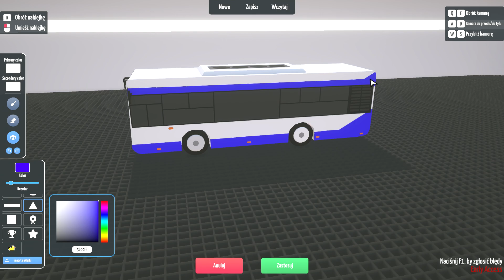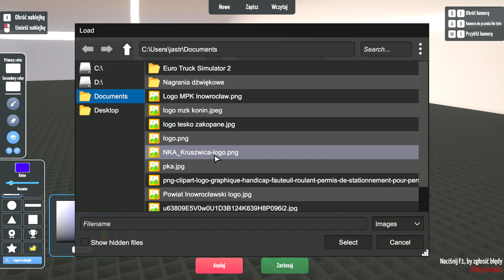City Bus Manager S2 #01 Komunikacja w Zakopanem